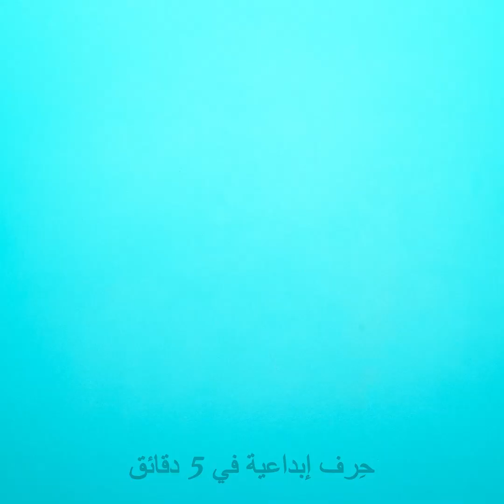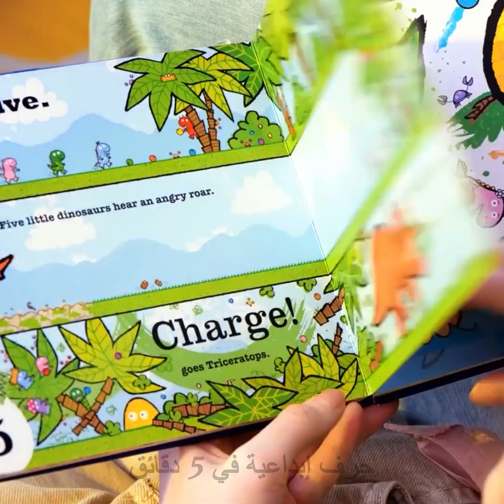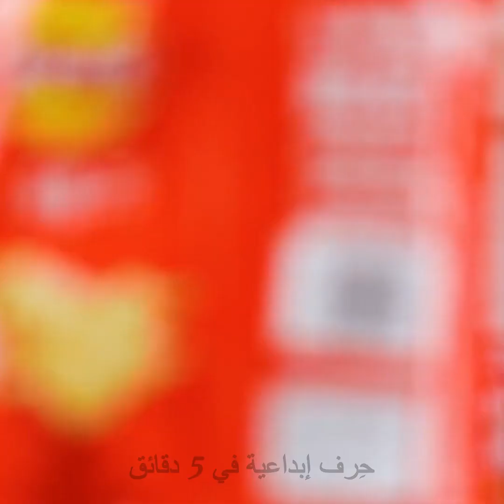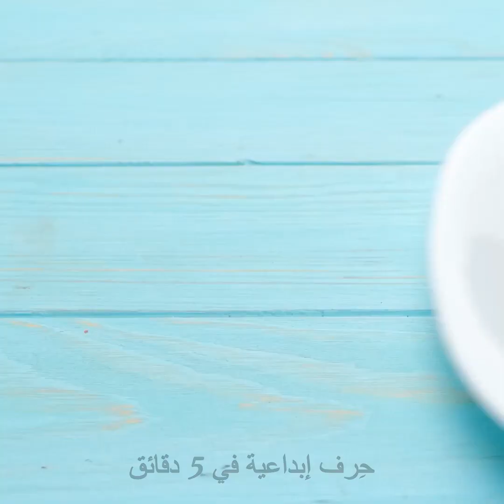وصفات سهلة للآباء وأطفالهم! | أفكار لتحضير الطعام وحيل تربوية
أهلاً! هل أنت مستعد لتربية أطفال المستقبل؟ أم أنك بالفعل تعاني مع أطفالك؟ عموماَ، يمكن لإطعام الطفل أن يكون مشكلة كبيرة. ولدينا بعض الحلول الرائعة لهذاه المشكلة! ترفض ابنتك  تناول الفطور؟ حضر لها فطائر قوس قزح! ماذا عن الحلويات الصحية؟ إذا طلب منك ابنك آيس كريم مليء بالسكريات، يمكنك تجميد مصاصات الزبادي. يم! هل أنت مشغول ولا يمكنك الطهي ؟  وضح لأطفالك طريقة تحضير كعكة الفواكه الطازجة واللذيذة: استخدم  البطيخ والتفاح والكيوي وقليلًا من الكريمة. إذا كان طفلك ما زال جائعاً بعد تناول كل هذا اعرض له المزيد من وصفات الطعام الموجودة على قناتنا!
شاركنا في  التعليقات إن كنت تواجه نفس المشكلتت مع أطفالك!

الطوابع الزمنية:
00:00 بيضة جيلي قوس قزح
01:15 ديدان الجيلي بنكهة الالكولا
03:07 حلوى الشوكولاتة
04:50 كعكة البطيخ